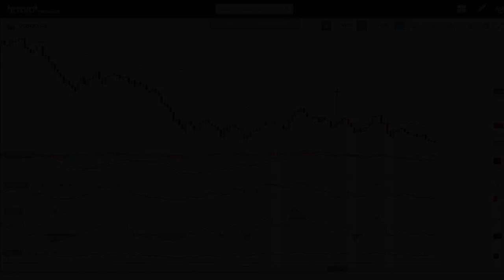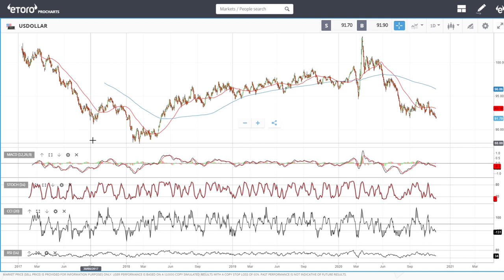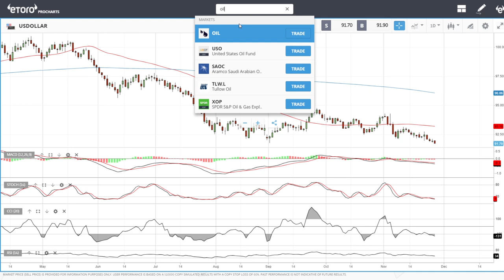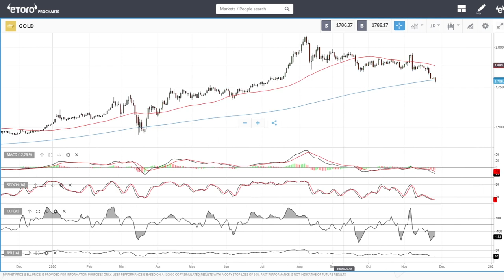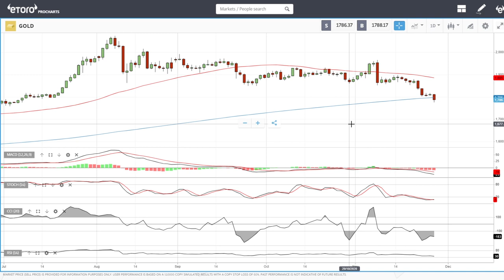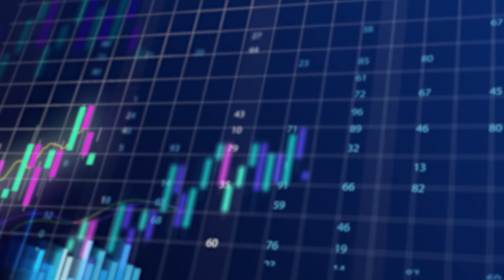USD, WTI Oil, Natural Gas and gold, forecast for November 30, 2020